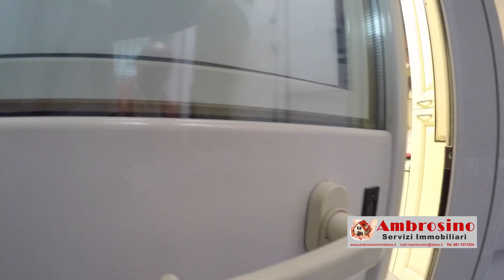Appartamento Bilocale Napoli centro storico - Via Carbonara -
APPARTAMENTO IN VENDITA A NAPOLI - VIA CARBONARA -
NAPOLI, VICO FOGLIE A CARBONARA,14 a pochi passi dalla Piazza Enrico De Nicola, QUARTIERE SAN LORENZO VICARIA TRIBUNALI ,Proponiamo in vendita appartamento PARZIALMENTE ARREDATO posto al 2° piano, dI 2 vani E accessori, è composto da:INGRESSO IN CUCINA SALONE due ampie CAMERE DA LETTO di cui uno con FINESTRA , due BAGNI e DUE VANI RIPOSTIGLIO. L'appartamento dispone di: porta blindate, infissi in alluminio nuovi con doppio vetro camera. L'appartamento è ubicato nelle immediate vicinanze di servizi quali scuole,negozi, infrastrutture pubbliche e università e nelle immediate adiacenze del centro storico di Napoli . PREZZO TRATTABILE ! VISITA VIRTUALMENTE L'APPARTAMENTO CLICCANDO NELLA SEZIONE VIDEO DI QUESTO ANNUNCIO , DISPONIBILE LE NUOVE FOTO A 360° Per ulteriori informazioni e sopralluoghi contatta subito Domenico Chianese 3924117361 o Maria Teresa Ambrosino 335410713